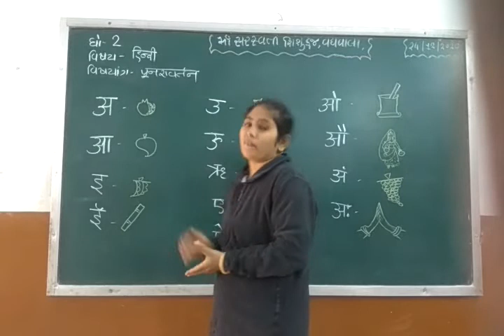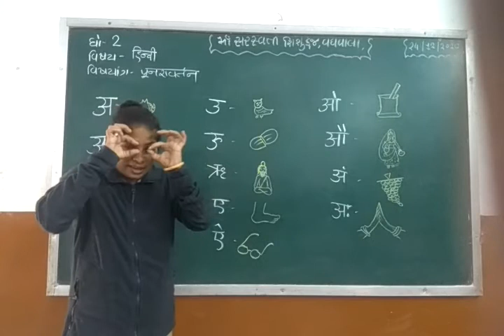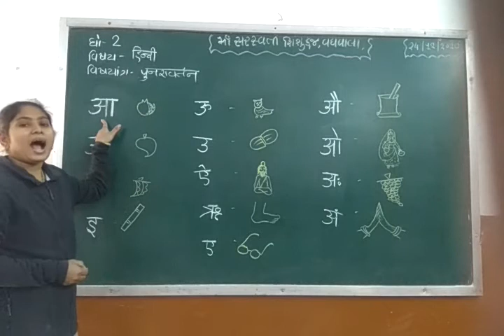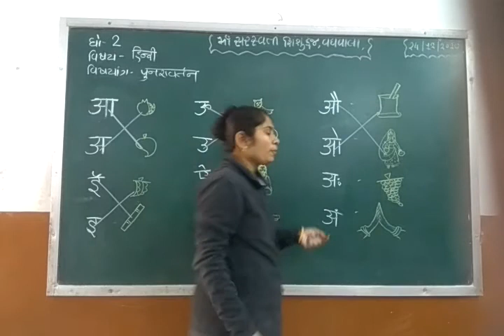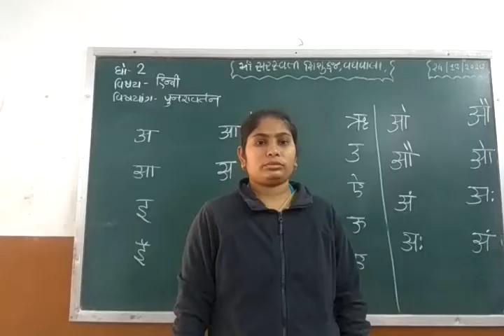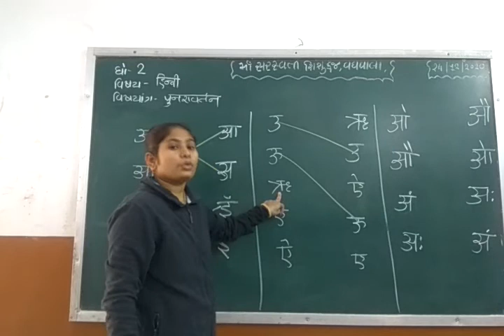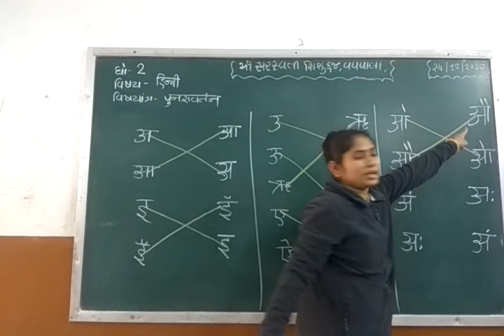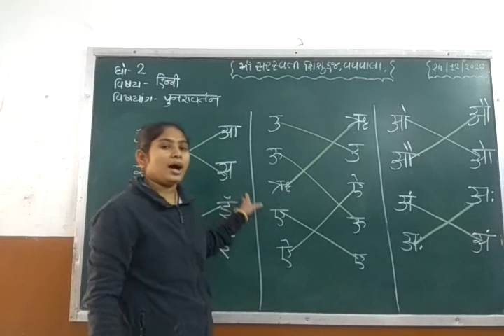Std 2 Hindi